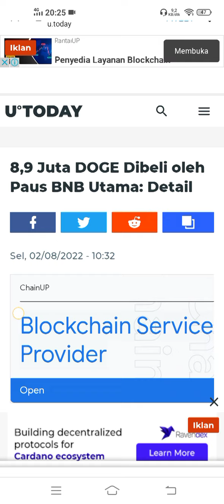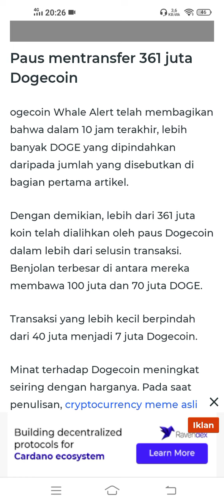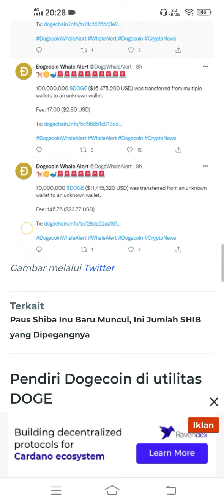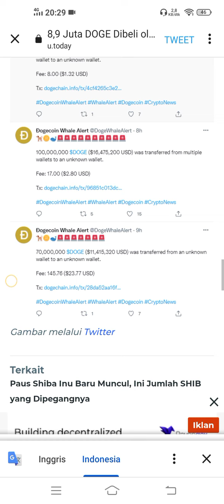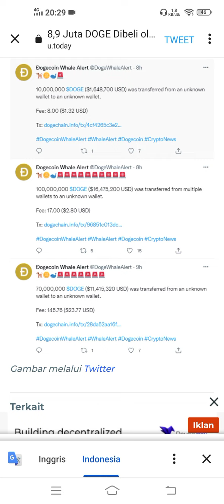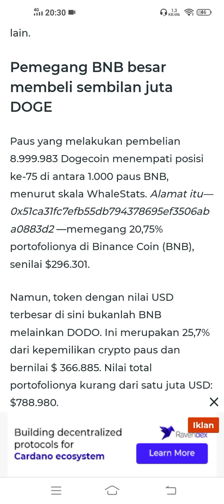BUKAN AHMADIMADO ,.🤣AKANKAH SESUAI PREDIKSI.??DOGECOIN KE $1 .??MASIH INGAT 2020 AWAL ??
Paus BNB Membeli $8,9Jut Doge coin.
apakah Pump besar akan terulang.??

JANGAN LUPA
- SHARE & COMENT